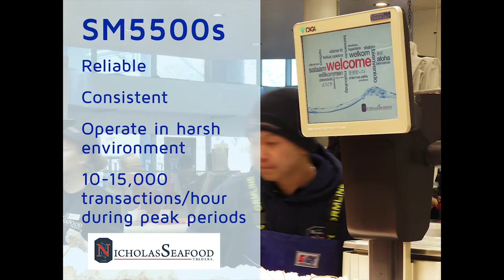Wedderburn Weighing Cash Registers and Nicholas Seafood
Hear how Wedderburn weighing cash registers keep Nicholas Seafood's business running smoothly. Find the right weigh register for you